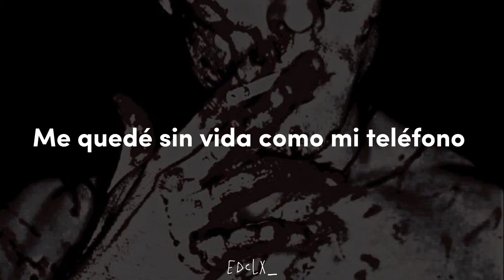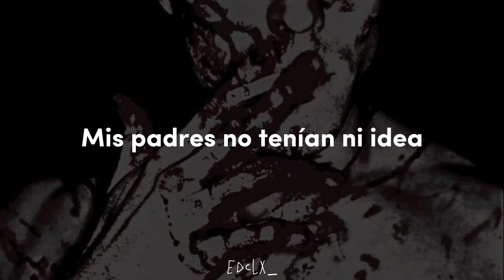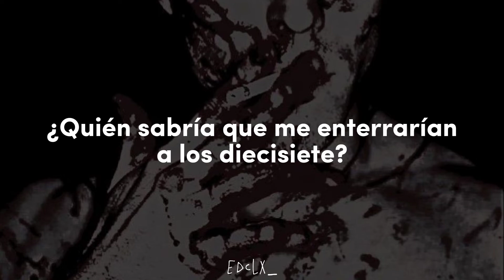Nothing to Lose - Billy Talent | Sub. Español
Nothing to Lose - Billy Talent

Álbum: 666 Live